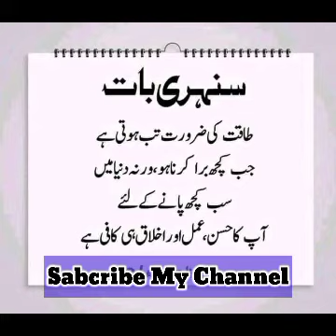Sonehri Baten ! aqwale zareen ! sunheri baten sgd point